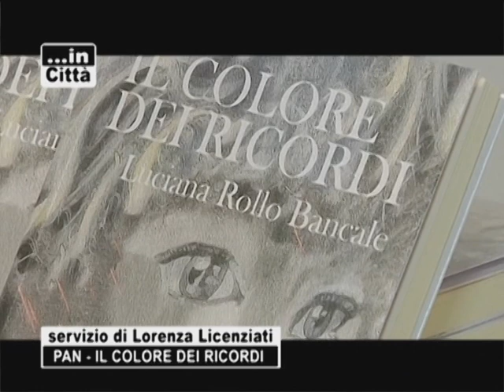In Città - Lorenza Licenziati - Pan - il colore dei ricordi - 16.05.12